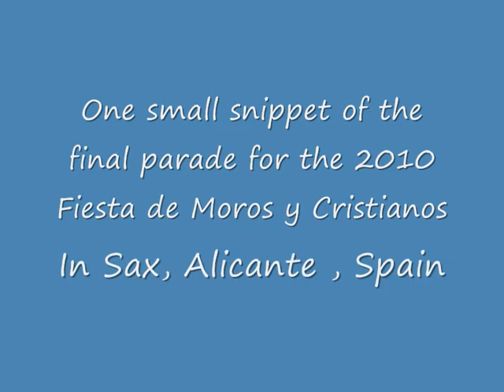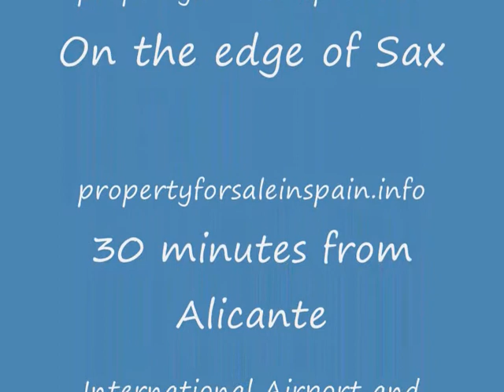Fiestas en Sax, Alicante - Spanish Property For Sale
** Beautiful women bedecked in dazzling finery.

** Cute kids in colourful costumes.

** Dashing men in resplendent military regalia.

** The rousing sound of brass band music.

...Another typical day on the streets if Sax, Alicante, inland Costa Blanca, Spain?

Well -- not quite! But the Fiestas de Moros y Cristianos (Moors and Christians) is celebrated every year around the beginning of February, when the whole town spends a week in a euphoric haze of festival gladness and frolics!

Apologies for the fact that the brass band nearly shattered my microphone as well as my eardrums... making the sound quality rather 'variable'!!  And our cheap cam was also 'tested' in the falling light of the Fiesta Finale evening... but you'll get the general idea I hope!

BTW... We have a large property soon available on the edge of this delightful 'real' Spanish town of Sax. Super Spanish Style Casa de Campo property for sale in Spain, with huge potential, including possible business/income.

All utilities including ADSL connected.

Large casa (5-7 bedrooms), new casita in own garden, huge marquesina, unique sheltered patio, secluded pool area...and much more.

Must be seen...

(NOTE: That's .info!!! not .com!)

Call by why don't you? ;)